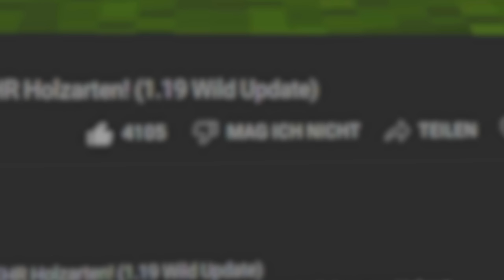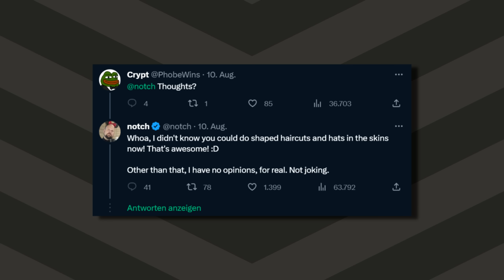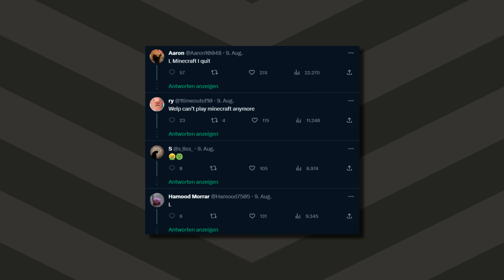Wie dieses NEUE Minecraft Cape die Community spaltet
Bei meinem Partner G-Portal, ein Gameserver Hoster aus Deutschland, kannst du einfach und schnell Minecraft Server erstellen.